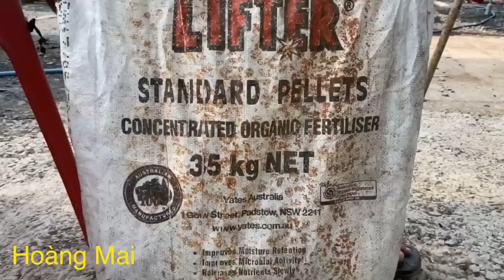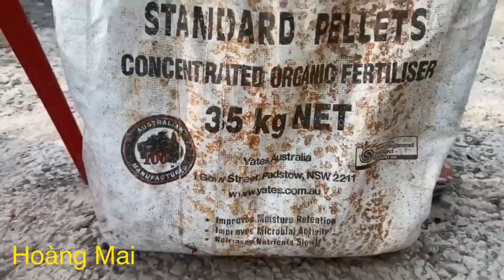Chia sẻ các loại phân và thuốc sử dụng cho cây mai ghép, ngày 11/04/2020. ĐT: 0932.164.859 (A.Mai)